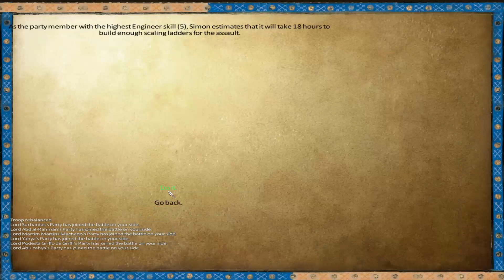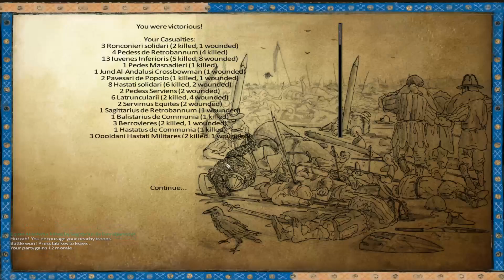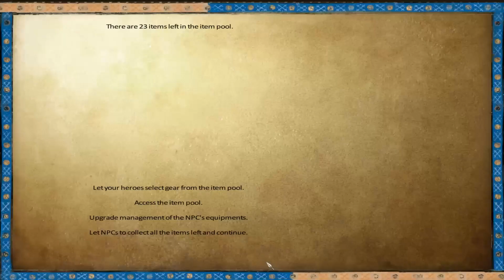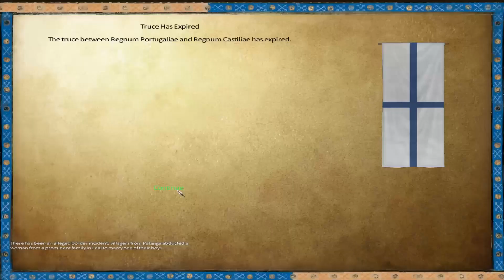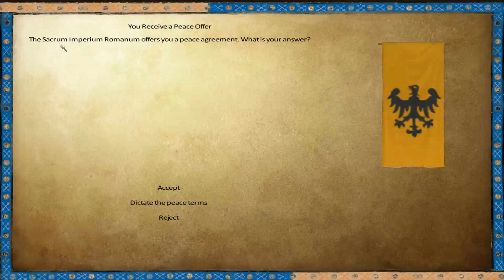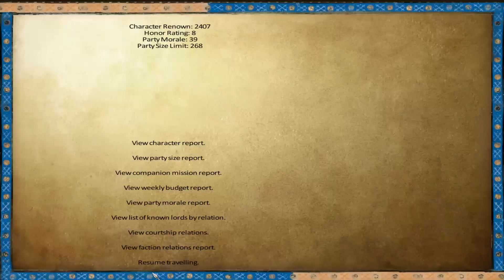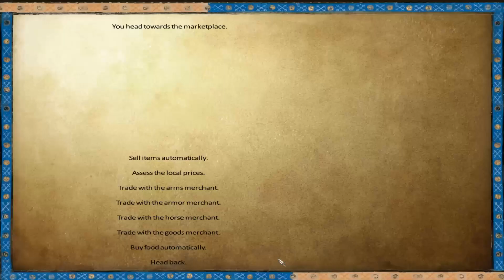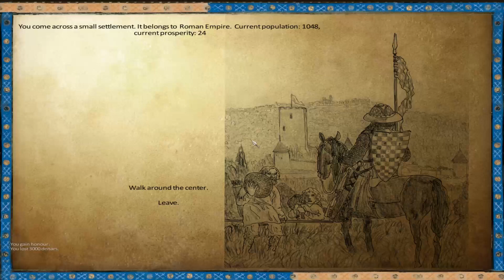Mount & Blade Warband Anno Domini 1257 - Legend the Conqueror #14